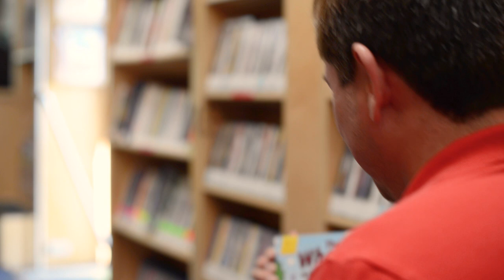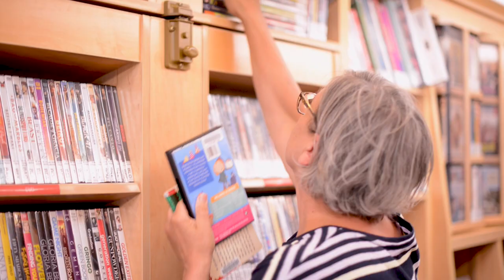AHML Bookmobile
The Arlington Heights Memorial Library bookmobile is your library on-the-go, traveling every week to multiple stops in the community, to parks and schools, as well as special community events. The bookmobile carries a wide variety of the latest materials for all ages, from board books to large type, movies to games and more. To learn more about the bookmobile’s schedule,